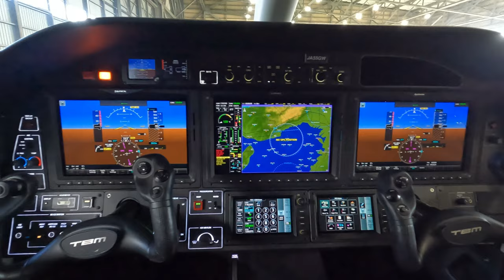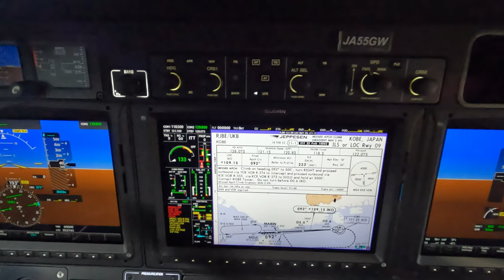Presenting a video tour of the TBM940 cockpit and interior features.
Enjoy a video tour of the TBM940 cockpit and interior fittings. The avionics are the same Garmin G3000 as found in the HondaJet and Citation. It is also equipped with autothrottle.